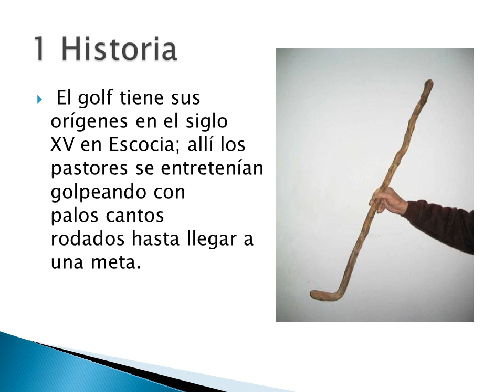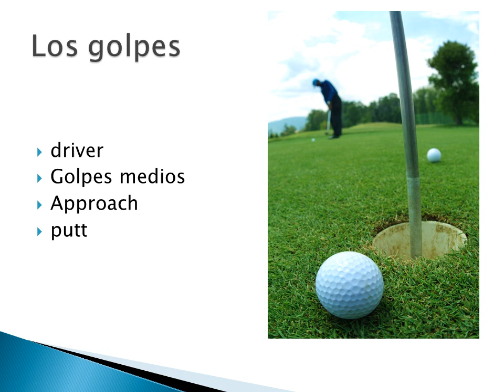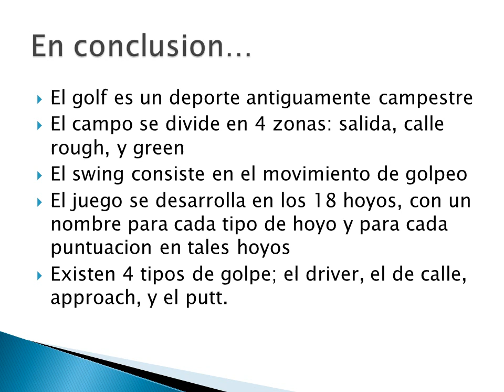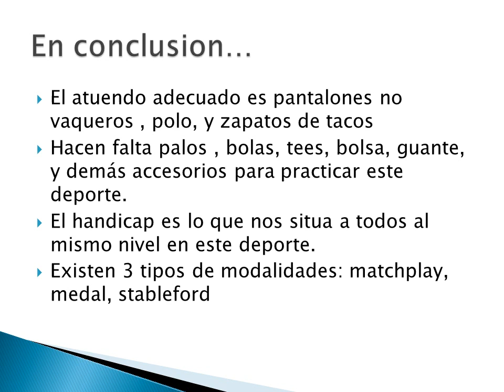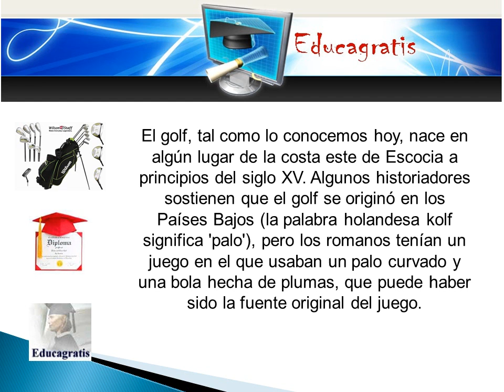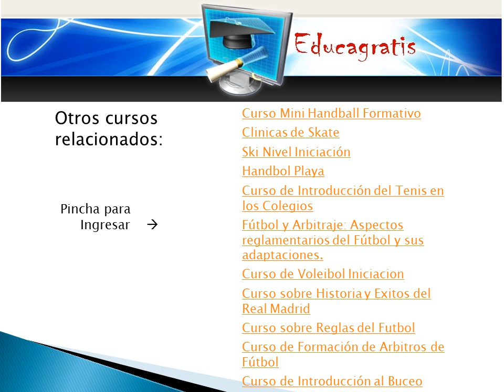El Golf en Educagratis